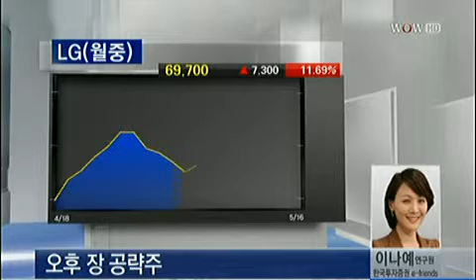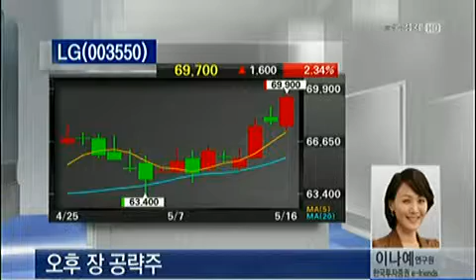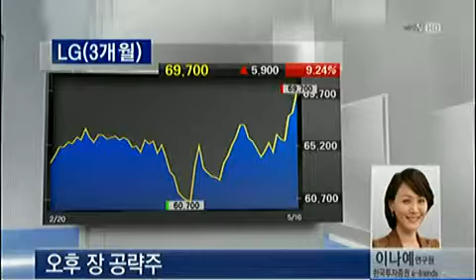[오후 장 공략주] 'LG(003550)'_2013년 5월 16일 방송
이나예 한국투자증권 Efriend Air 연구원